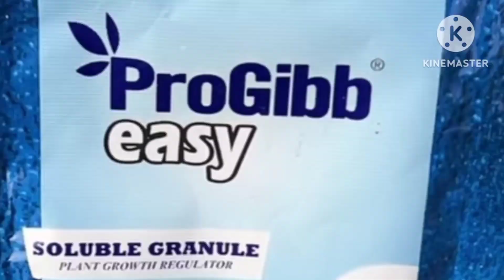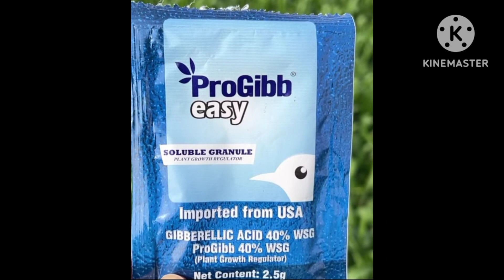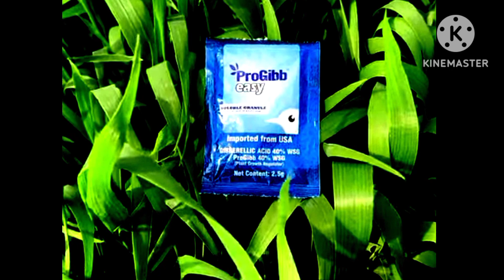আম সাইজে বড় এবং ঝকঝকে করুন|আমের PGR স্প্রে|One spray get big size mango 🥭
mango# আম
কিভাবে আম সাইজে বড় করবেন?
আম বড় করার PGR
আম গাছের সম্পূর্ণ পরিচর্যা।
আম আকারে বড় করতে কোন কোন যত্ন নেবেন?
আম বড় করতে কোন কোন সার গাছের গোড়াতে দেবেন?
How to get big size of mango?
Care of mango plant.
mango plant fertilizer
greenwave-a-farmers-creation
Green wave a farmers creation
# আমাচাষ